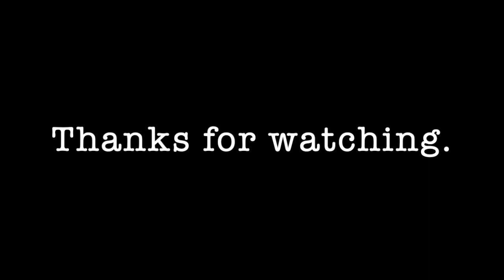Chihuahua Plays the Piano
A little animated short of a little chihuahua playing Little Richard.